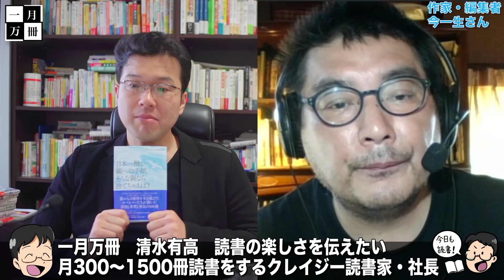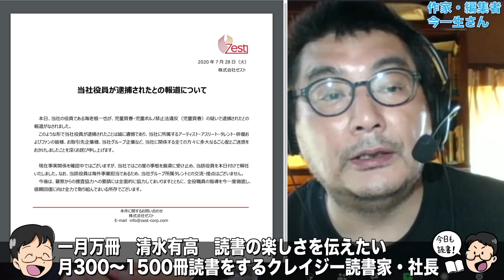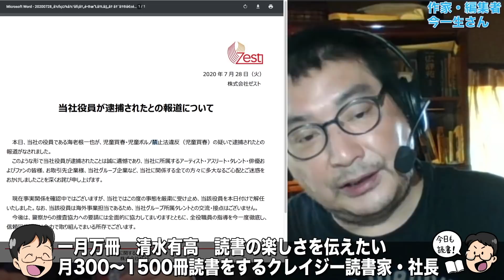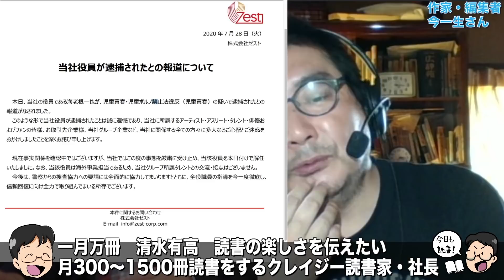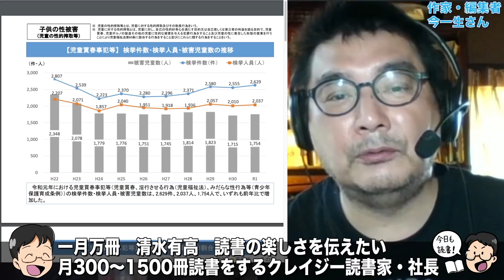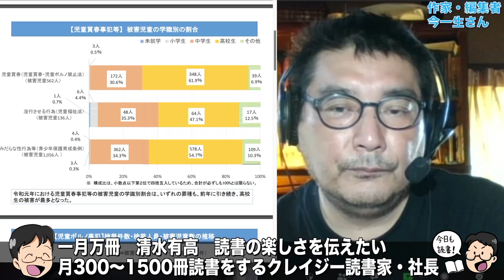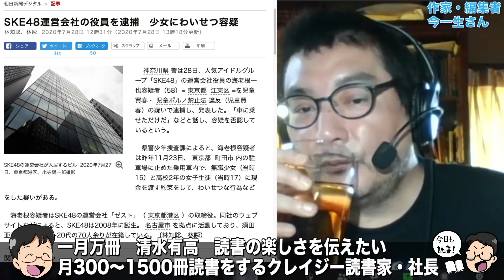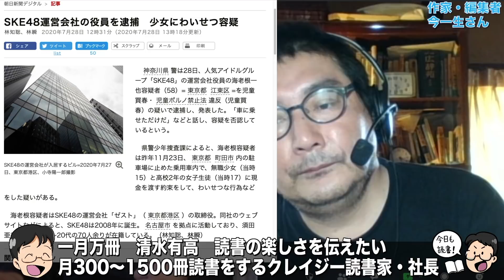マスコミの記事がおかしい。人気アイドルグループSKE48運営会社の役員を逮捕少女にわいせつ容疑。作家今一生さんと一月万冊清水有高。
カンパのご検討ありがとうございます！カンパについては返金が出来かねますので何卒ご理解の程よろしくお願い致します。カンパについては一月万冊の運営、出演者の皆さまの取材費、研究費に使わせて頂いています。ありがとうございます！ カンパはこちらにお願いします。領収書が必要な方は領収書を発行致します。

今一生さんチャンネル
登録よろしくね！
世の中を変える技術

千葉県は、新たに虐待死事件が発生した場合、児童相談所の関わりを含め、一切情報を公表しない方針を決めていたと、朝日新聞に報じられました。

野田市の虐待事件は警察の発表で明らかになり、児童虐待防止法の改正につながるなど、大きな影響を及ぼしました。

しかし、千葉県は、県の個人情報保護条例を根拠に「虐待死事件の情報は一切公表しない」という対応方針を決定。

6月3日、千葉県市原市で10カ月の女児が放置されて衰弱死し、母親が逮捕される保護責任者遺棄事件があったことを警察が発表。

千葉県は、市原市と協議した上で、児相や市の関わりがあったかどうか、報道機関の取材に一切答えないことで合意していました。

報道各社からの抗議が相次いだため、県は4日、記者会見を開き、市原市の事件に「児相の関与はない」と明かした上で、今後の情報提供のあり方について、県児童相談所改革室の戸村順一・室長は「検討したい」と発言しました。

この事件は、NHKでも報じられました。

それでも、「虐待死事件の情報は一切公表しない対応方針」自体は、今も撤回されていません。

虐待死事件の情報は公益性が高く、公表しないのは不適切です。

このまま県や市が非公表や取材拒否を続ければ、以下のような問題が浮上します。

●児相や自治体が虐待死の事実解明のためにどう動いたのかを、誰も検証できない

●市民への情報が提供されず、自治体の役人にとってのみ都合の良い施策が続く

●報道機関へ正確な情報が流れず、憶測がはびこり、役人や議員に不信感が募る

●有効な虐待防止策を策定するのに必要になる基礎的な統計・資料が得られない

こうした結果、約30年間も児相への虐待相談を一度も減らせず、増やし続けるだけだった「失敗続きの虐待防止策」をこれから改善することができなくなります。

これは、子どもにとって致命的な施策です。

虐待死で親に命を奪われた子どもは、事実を語ることができません。

なので、本気で子ども虐待をなくしたいのなら、虐待死だけでなく、虐待事件や虐待相談についても、これまで以上に情報公開が必要になるはずです。

千葉県と市原市は、虐待に関する研究者、ジャーナリスト、被虐待の当事者、虐待防止の市民活動団体などが、失敗続きの虐待防止策を改善できるよう、虐待事案に関する非公開の方針を撤回してください。

みなさんのネット署名を知事と市長に持参し、その場に報道機関を呼んで、方針転換を迫ろうと思います。

千葉県で「虐待死に関しては一切公表しない」という方針がまかり通れば、やがて東京都や全国の都道府県も同じ方針をとることになりかねません！

あなたの地元でも、同じ方針が取られてしまう恐れが十分あるんです。

全国からの賛同者、県内・市内の同行者も募っています！

フリーライター、編集者
1965年、群馬県高崎市生まれ。早稲田大学第一文学部除籍。
1997年、児童虐待を受けた当事者が親を告発する公募手紙集『日本一醜い親への手紙』（メディアワークス）３部作を企画・編集。2001年までに約30万部の売り上げのベストセラーに（※角川文庫版ほかを含む）。1999年、被虐待児童の自立支援本『完全家出マニュアル』（同）を発表。そこで造語した「プチ家出」が流行語になる。

2002年、法務省の雑誌『更生保護』の依頼で自傷行為の依存症について執筆。07年、東京大学で1年間、学生自治会による自主ゼミの講師を務め、社会起業を教える。08年、『社会起業家に学べ！』（アスキー新書）を発表。７月、早稲田大学の大隈講堂で「社会起業支援サミット2008」を企画＆運営。09年、「社会起業支援サミット2009」を地方の大学・市民に呼びかけ、

2010年4月末までに全国27都道府県での開催を実現。草食系男子に言及した『奪われた性欲』（マイコミ新書）、発表。

2010年、日本初の「47都道府県別の社会起業家リンク集」を作成、発表。また、復刻版『日本一醜い親への手紙　厳選版100通』（ノンカフェブックス）を出版し、新たな公募手紙集『パパとママからのラブレター』（同）も同時刊行。この2冊の印税の一部を自立援助ホームに寄付し、被虐待児童の生活・進学を支援。

10月、「社会起業支援サミット2010 in TOKYO」を開催し、インターネットを駆使して国内外の社会起業9団体のプレゼンを実現。

2013年、『ソーシャルデザイン50の方法』（中公新書ラクレ）を発表。

1990年代半ばから自殺常習者の取材を始めて10年以上が経過し、自殺を誘引するさまざまな社会問題を解決する目的のためにビジネスを手段とする「社会起業家」を多面的に支援している。

著書、講演多数。

2018年にとても悲しいことがありうつ病に。2年近い闘病を経てその期間はYouTubeもかなり休みがちになりました。最近ようやく少し元気になり、YouTubeなどの活動も再開しています。